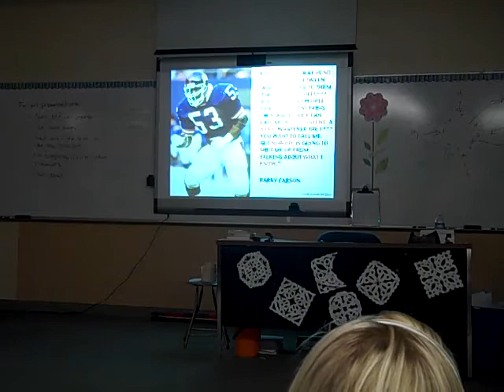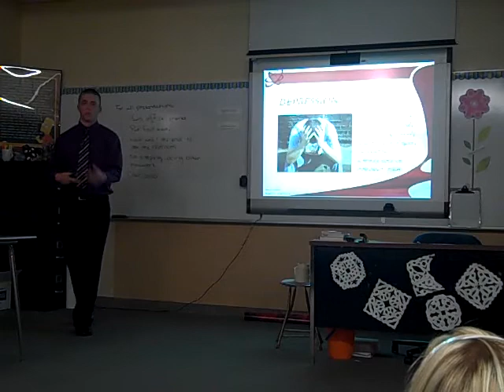Head Injuries In Sports (Pt. I)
Head Injuries In Sports (Introduction), Thesis Statement, Personal Story, "Pain Is Weakness Leaving The Body" (The Culture Of Contact Sports), The Brain, Neurons, Neurotransmitters, Over/Under? (Group Activity), What Is A Concussion? (Signs & Symptoms), Biological Breakdown of a Concussion, Introduction to Diseases & Disorders (Harry Carson Video), Post-Concussion Syndrome, Second Impact Syndrome